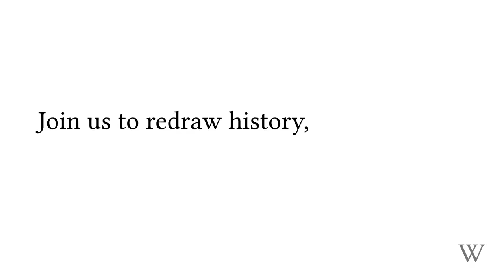Bukhtawar Malik: Meet the artist | Wiki Unseen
Vibrant yet realistic, Bukhtawar Malik's paintings are helping Wikipedia close the visual knowledge gap beautifully. Bukhtawar, who is based in New York, portrayed poet, playwright, and educator May Miller, and documentary filmmaker William Greaves. Witness her process and inspiration for WikiUnseen.